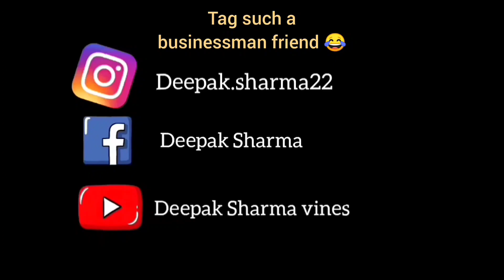Type of friend JO LAMBI LAMBI CHHODTA HAI || Deepak Sharma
PLEASE